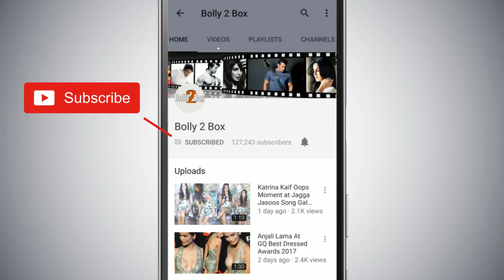Katrina Kaif ने Alia Bhatt की प्रशंसा Gully Boy के ट्रेलर देखने के बाद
KatrinaKaif ने AliaBhatt की प्रशंसा GullyBoy के ट्रेलर देखने के बाद